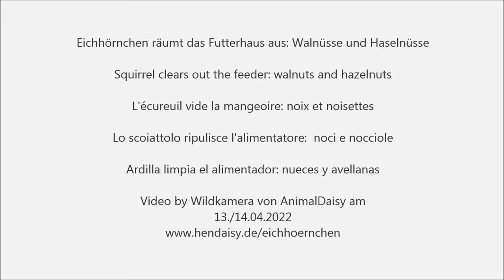Eichhörnchen räumt das Futterhaus aus (14. April 2022)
Eichhörnchen räumt das Futterhaus aus: Walnüsse und Haselnüsse
Squirrel clears out the feeder: walnuts and hazelnuts
L'écureuil vide la mangeoire: noix et noisettes
Lo scoiattolo ripulisce l'alimentatore:  noci e nocciole
Ardilla limpia el alimentador: nueces y avellanas
Video by Wildkamera von AnimalDaisy am 13./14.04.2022
Wildkamera war noch nicht auf Sommerzeit umgestellt.